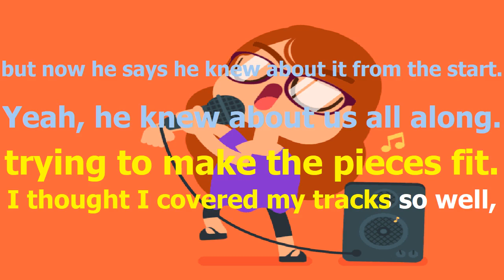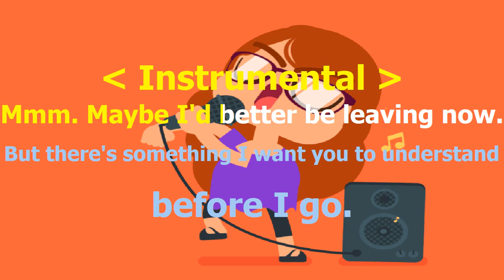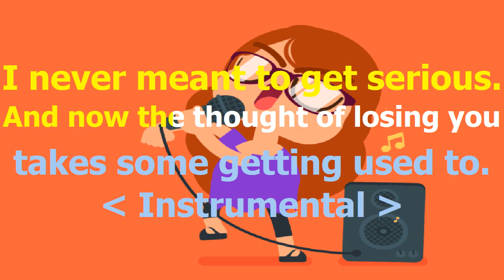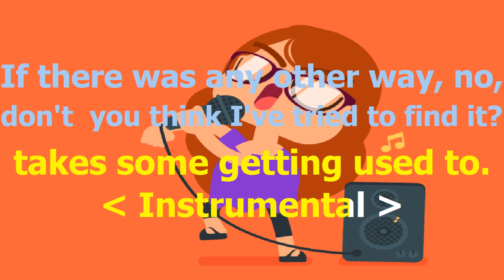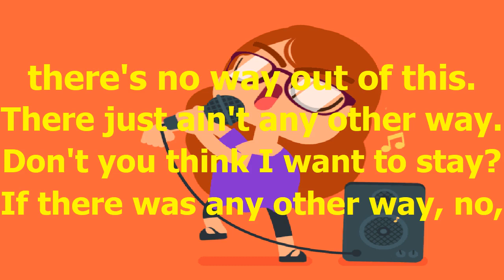Celine Dion If There Was Any Other Way